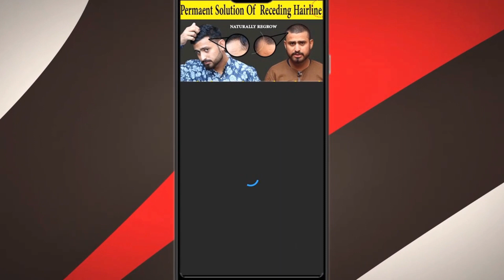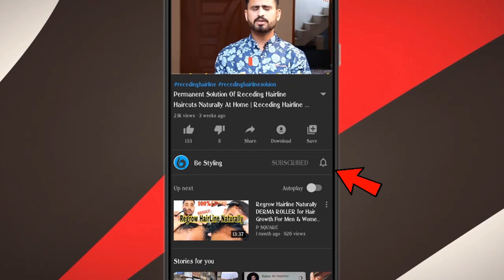How To Increase Your Height Very Fast Naturally At Home | How To Increase Height After 18 Year Old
My Experience About Height Increase.
You should continue these as an adult to promote overall well-being and retain your height.
Eat a balanced diet. ...
Use supplements with caution. ...
Get the right amount of sleep. ...
Stay active. ...
Practice good posture. ...
Use yoga to maximize your height.

Is It Possible to Increase Your Height After 18?
Many people are unhappy with their height.

But can anything be done about it?

If you have asked this question, you are not alone. Some claim good nutrition or special exercises can increase your height as an adult.

This article discusses whether it’s possible to increase your height after the age of 18.